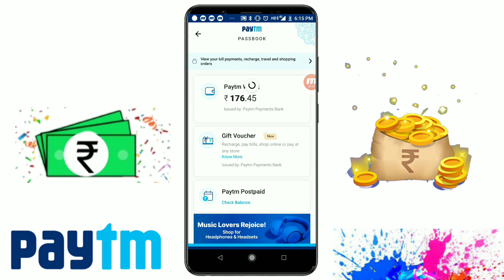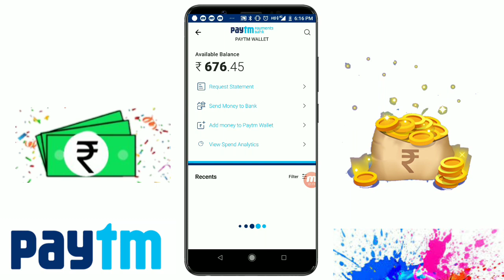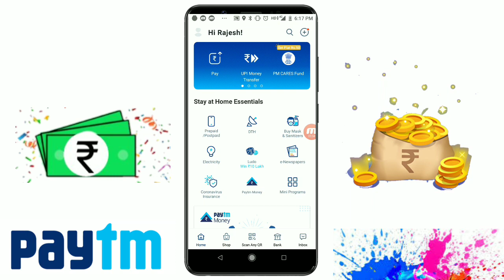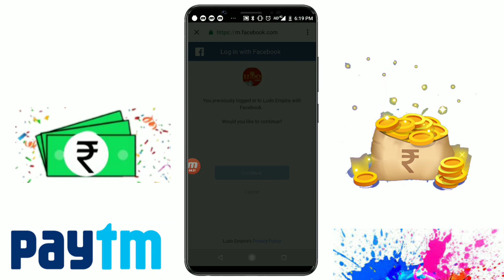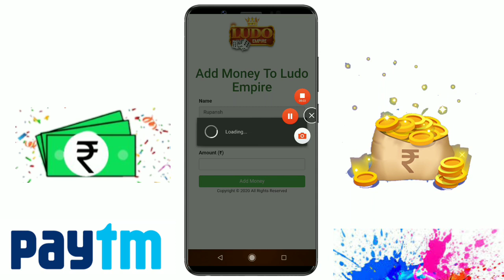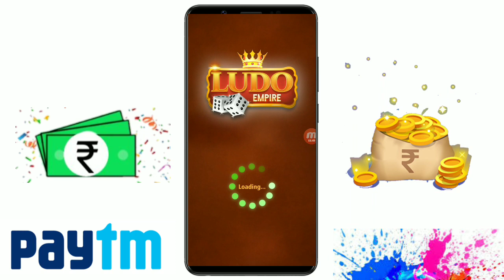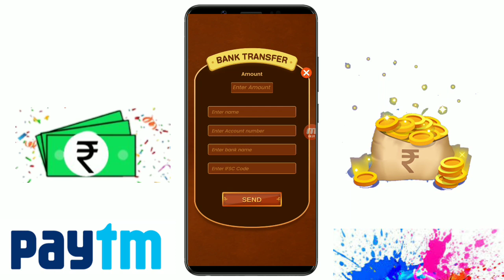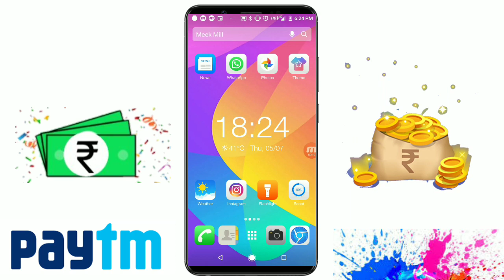New Earning Apps 2020 | Play Ludo Game Earn ₹2520 Paytm Cash | how to earn money in Ludo Game